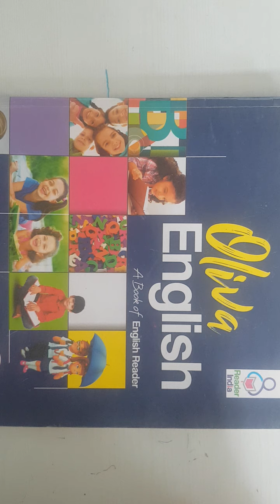Class-2,Sub-ENGLISH, Ch-5,Part-3,Hard Words,12.05.2021